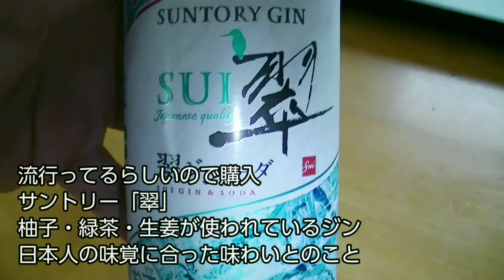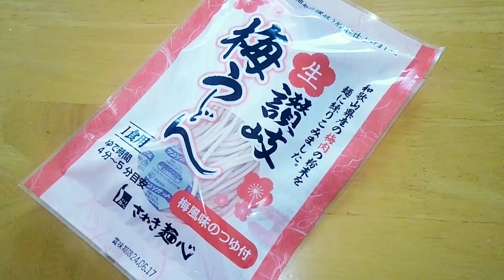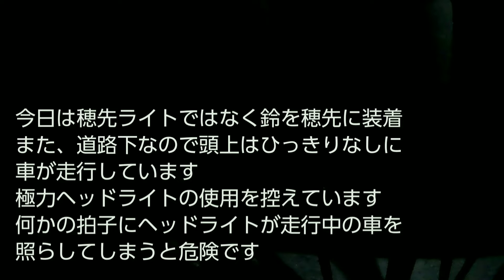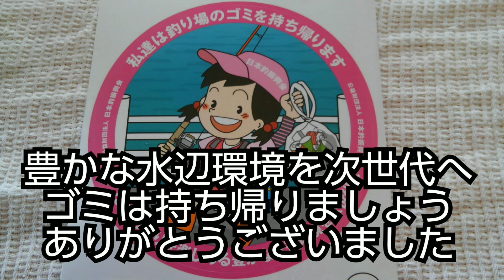【紀ノ川水系NT川河口】夜釣り(20240428)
和歌山市紀ノ川水系NT川河口で夜釣り

0:00   OP
0:49   雑記(翠)
1:17   雑記(マーコット)
1:38   雑記(梅うどん)
2:19   本編
6:41   釣果料理

釣り場で見かけたら、是非お声をかけてください
ステッカーをお配りしておりますので貰ってやってください

　メンバー同士の交流、釣果共有のためのDiscord専用サーバーを用意